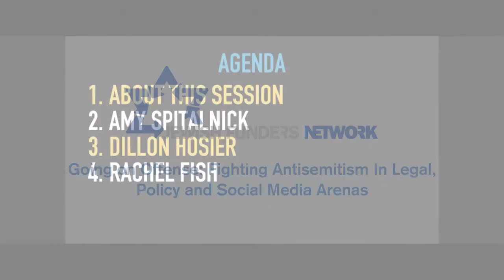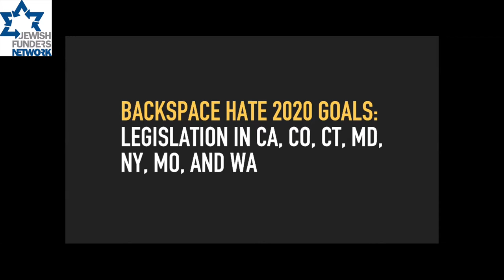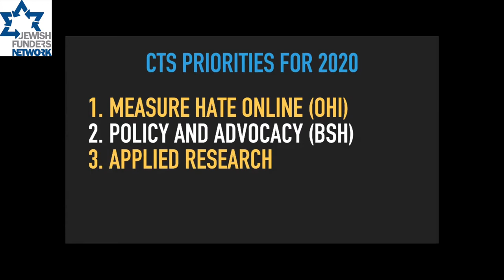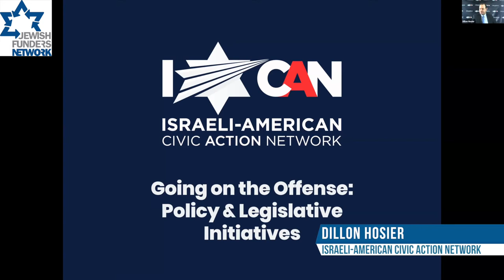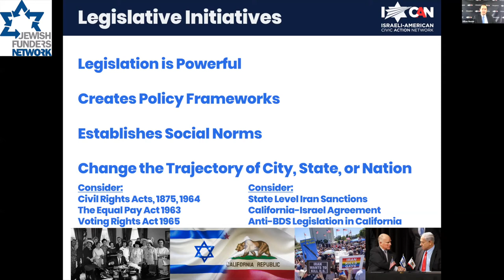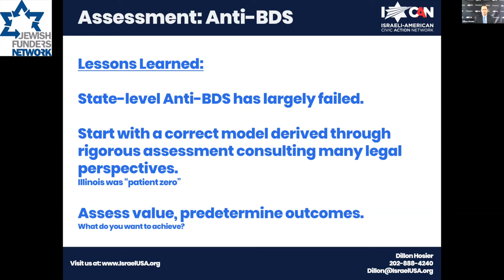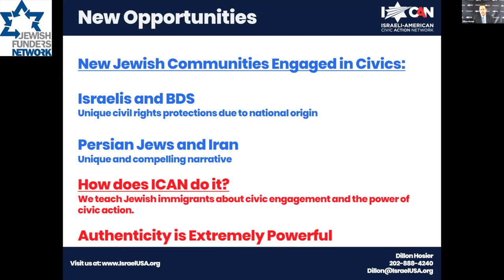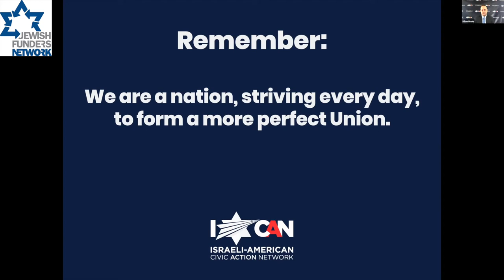Going on Offense: Fighting Antisemitism In Legal, Policy and Social Media Arenas (March 24, 2020)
The technologies that have “flattened the globe” also ease the ability to organize for those who seek to stoke hate against Jews and Israel. And too frequently of late, online activity turns into real-world attacks and hate-filled rallies—places like Charlottesville, Pittsburgh, Christchurch, and Poway are now associated with indelible images of tragedy. Efforts to combat this kind of organization on social media and in other corners of the Internet is a massive challenge, being slowly addressed through civil society, legal action, and lobbying for laws that better address the challenges contemporary technologies and behavior present. This session convenes lawyers, funders, activists, and lobbyists to examine: What the law actually says about free speech and hate speech, and how to hold social media/Internet companies accountable to create a safer environment; The role of legal action—such as Sines v. Kessler (Integrity First for America’s case against the leaders of the Charlottesville rally)—in fighting white nationalists;How Jew hatred has become more socially acceptable in cyberspace and what can be done about it; Public and policymaker campaigns for legislative change, including legislation targeting BDS supporters and commercial boycotts of Israel.
Speakers: Rachel Fish of Foundation to Combat Antisemitism; Dillion Hosier of Israeli-American Civic Action Network; Dave Sifry of the Anti-Defamation League; Amy Spitalnick of Integrity First for America